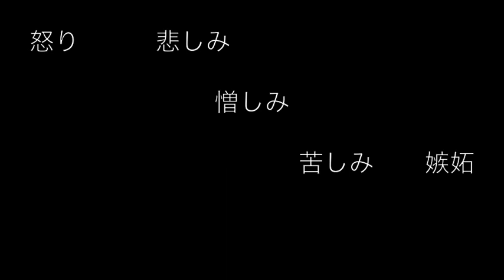護守一十Project プロモーションβ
沖縄在住・出身クリエイターの為の共有素材として使っていただくためのプロジェクトです。